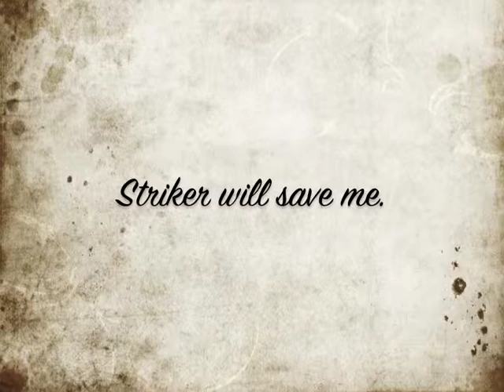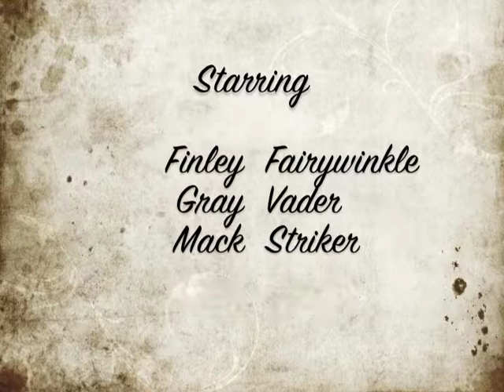Silent Film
Introducing the Next Generation of Heroes